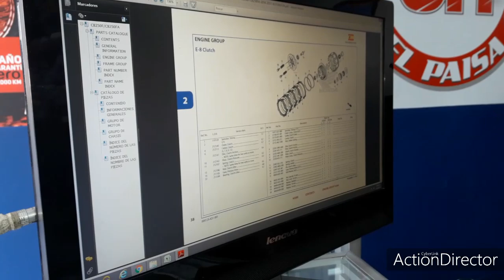GOLPE de GAS....¿ SOLO para ALTO CILINDRAJE ?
El golpe de gas es una técnica que permite cuidar muy bien el embrague